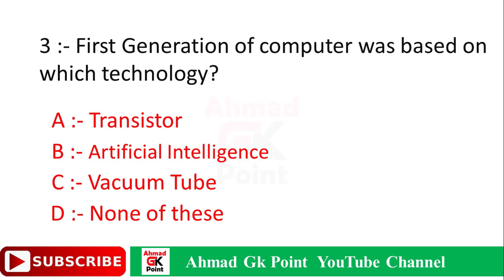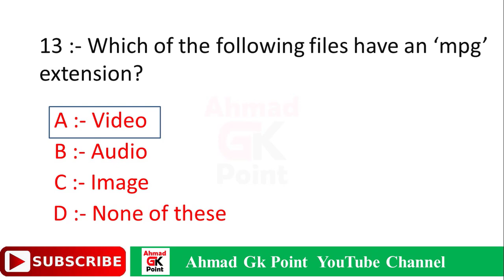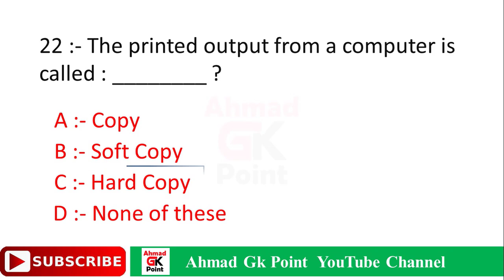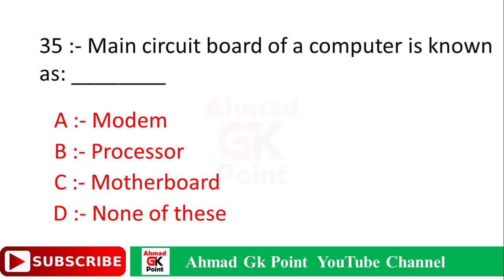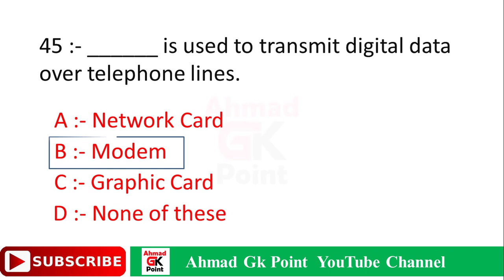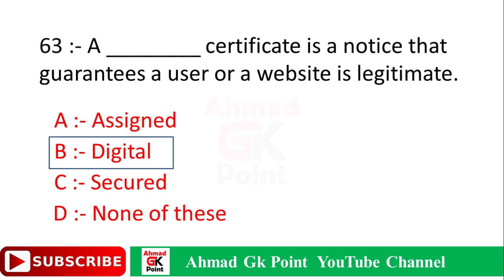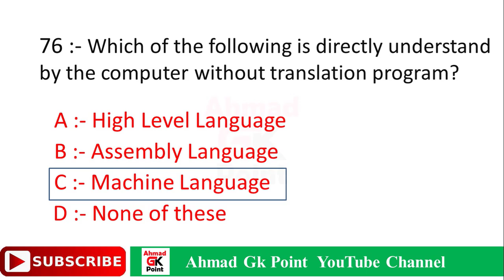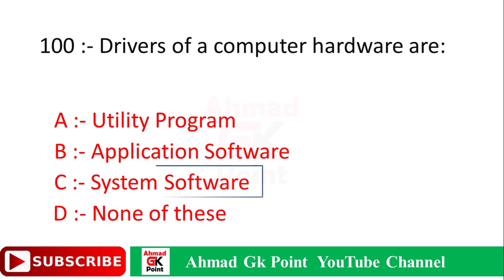Computer Mcqs | Computer Mcq for competitive exams | Ppsc Computer Mcqs | Computer Mcq Questions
Computer mcqs for nts | ppsc computer mcqs

This video contains 100 most repeated Mcqs of Computer Fundamental with detail. The video is very helpful for all the job seekers . It contain most repeated and important mcqs of Computer. Most of the answer contain detail extra knowledge.
I hope it will helpful for your job test.